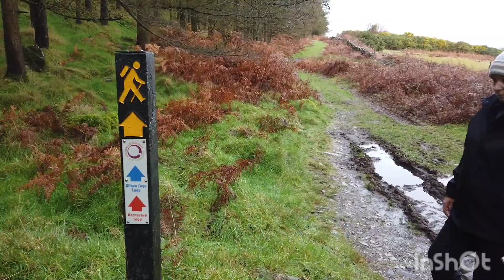Carlingford lough 25/12/22